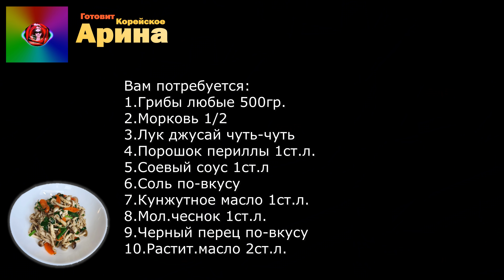[No.55] 이 요리 먹고 건강한 느낌? "만가닥버섯볶음" | Тушеные грибы Мангадаг и их полезные свойства от рака!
오늘 저녁은 건강한자연밥상으로 "만가닥버섯볶음"이 어떨까요?
Вам потребуется:
1.Грибы любые 500гр.
2.Морковь 1/2
3.Лук джусай чуть-чуть
4.Порошок периллы 1ст.л.
5.Соевый соус 1ст.л
6.Соль по-вкусу
7.Кунжутное масло 1ст.л.
8.Мол.чеснок 1ст.л.
9.Черный перец по-вкусу
10.Растит.масло 2ст.л.

재료:
1.만가닥버섯 500g.
2.당근 1/2개
3.부추 조금
4.들깨가루 1큰술
5.진간장 1큰술
6.소금 약간
7.참기름 1큰술
8.다진마늘 1큰술
9.후추가루 약간
10.식용유 2큰술
한국요리하는 아리나 Арина Готовит Корейское